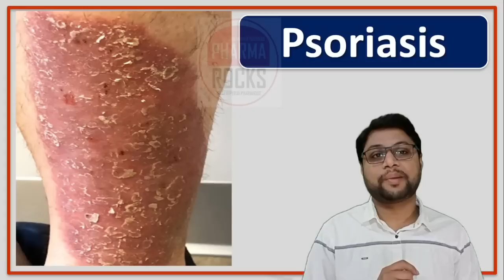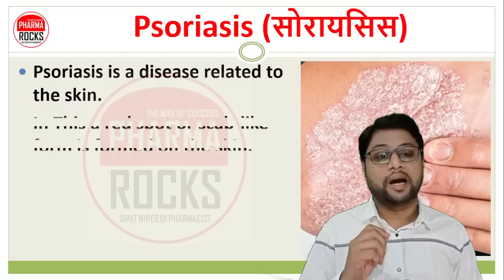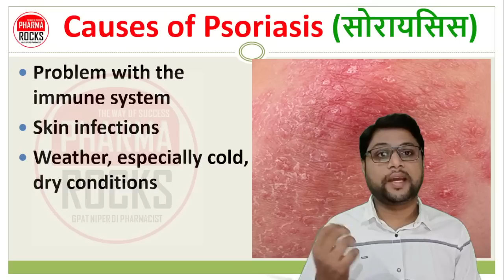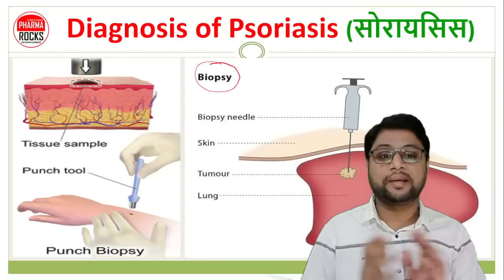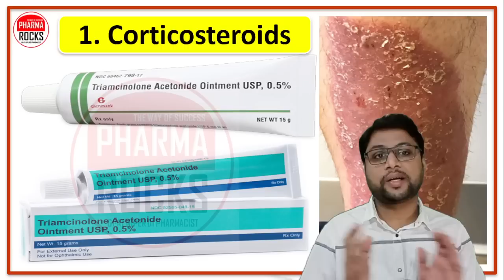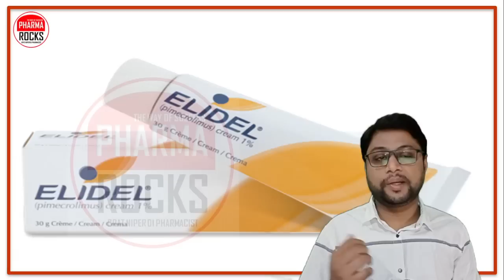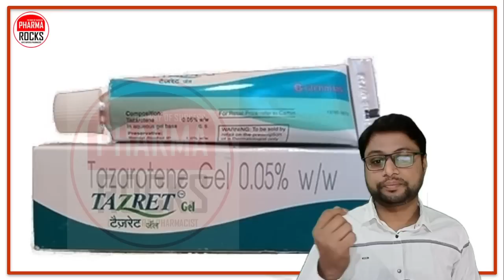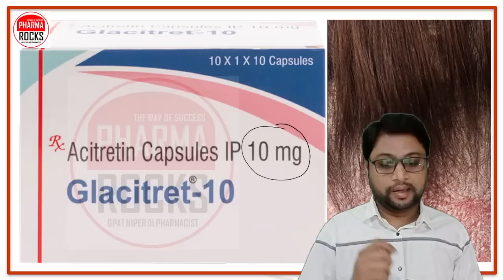सोरायसिस की दवाइयाँ, Psoriasis Medicines, स्किन के ऊपर लाल धब्बा या पपड़ी, सोरायसिस का उपचार,